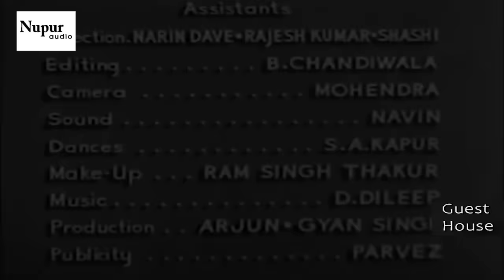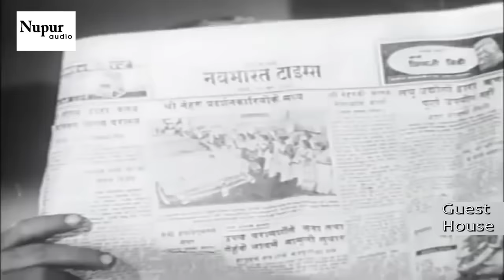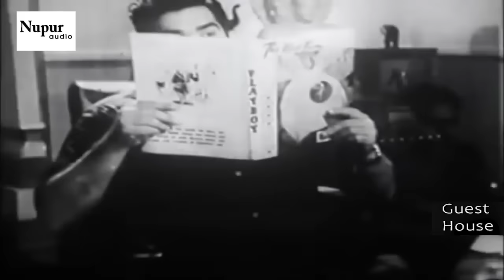Guest House 1959 - Dramatic Movie | Ajit, Shakila, Pran | Evergreen Bollywood movie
Director: Ravindra Dave
Producer: Mulk Raj Bhakri
Genre: Drama
Year: 1959
Cast: Ajit, Shakila, Pran, Lalita Pawar, Lillian, Tiwari, Helen